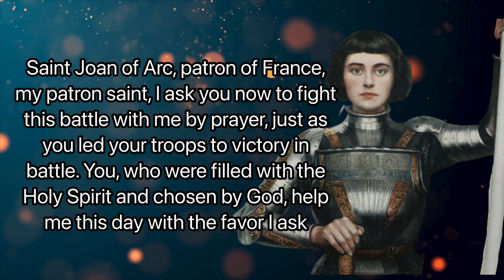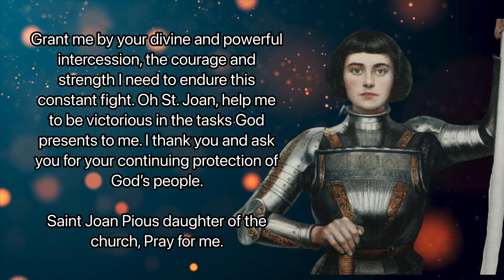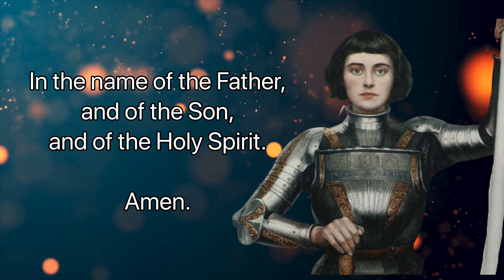Saint Joan of Arc Novena Prayer | Catholic Novena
Facts about St Joan of Arc Novena
Novena Starts: May 21st
Feastday: May 30th
Birth: 1412
Death: 1431
Patron saint of France, martyrs, captives, military personnel, people ridiculed for their piety, prisoners, soldiers, women who have served in the WAVES (Women Accepted for Volunteer Emergency Service), and Women's Army Corps